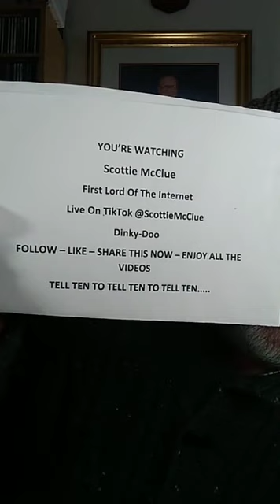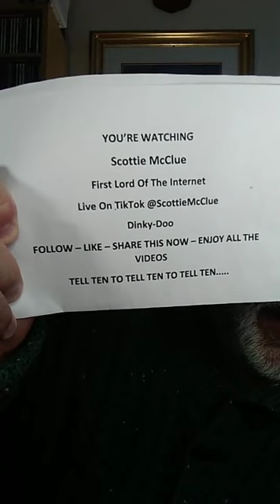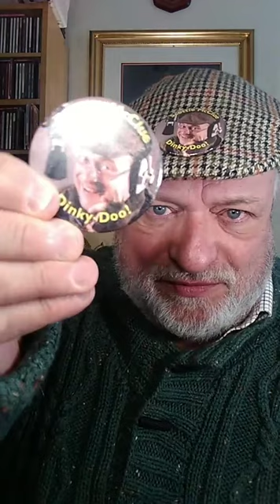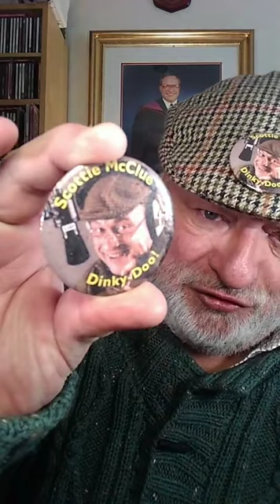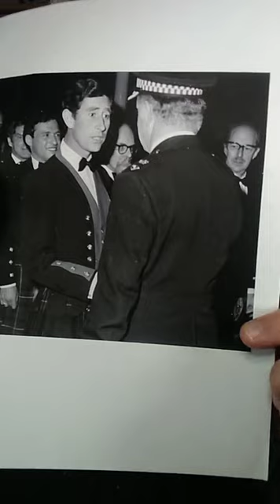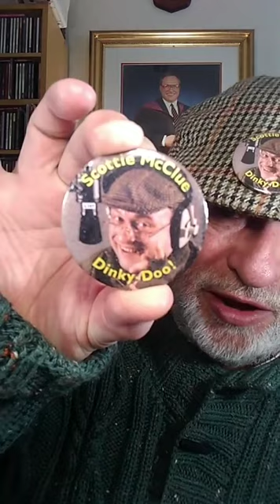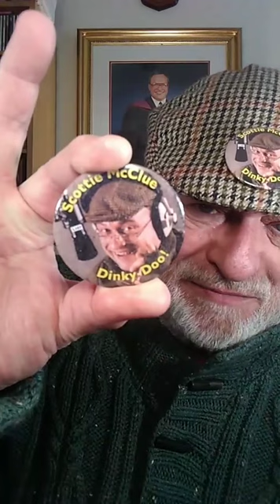1 #6421 TIKTOK LIVE #1 @ScottieMcClue VIDEO TALK SHOW